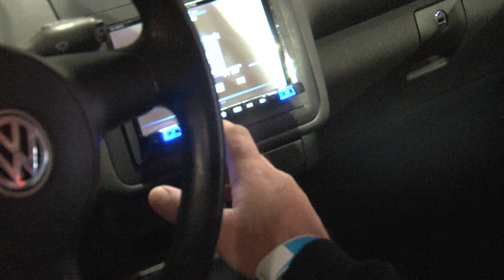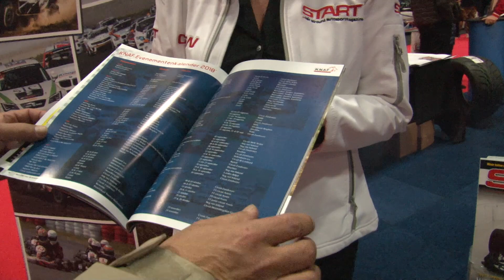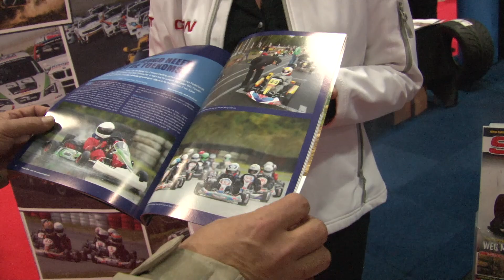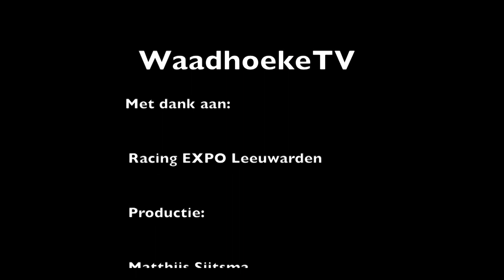Racing EXPO 2018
Al het moois wat de auto en motorsport te bieden heeft was dit weekend te zien of  soms te horen in Leeuwarden. Spiksplinternieuw of gereviseerd. Grote mannen die zaten te watertanden en kleine jongens met hoopvolle blikken.